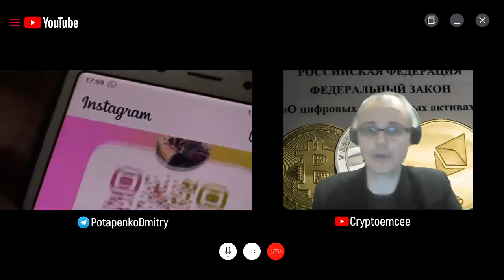Спасти сбережения и себя. Стоит ли уезжать навсегда Дмитрий Потапенко 18.03.2022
Курс дядюшки По: Breaking News. Еженедельный комментарий к ключевым событиям в России и мире.
Дмитрий Потапенко и новости недели:
- экономические потери России за 19 дней с 24 февраля;
- в России заблокирован Инстаграм, а Ютуб отключил монетизацию;
- США запретили импорт энергоносителей из России;
- в апреле Россию ждёт дефолт по прогнозам Morgan Stanley;
- как сохранить свои сбережения в России?
- стоит ли уезжать из страны?

© «ПОЛИТ ФАКТЫ»